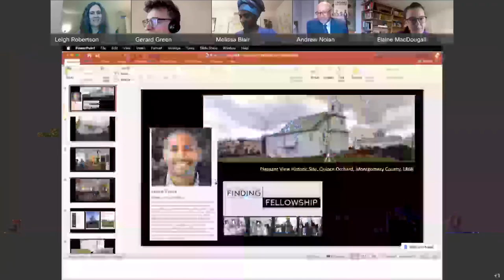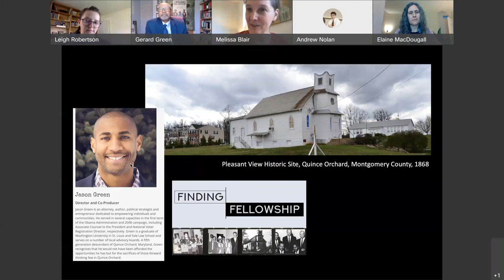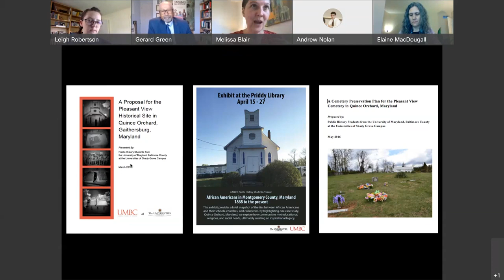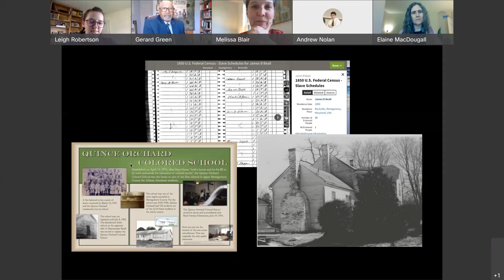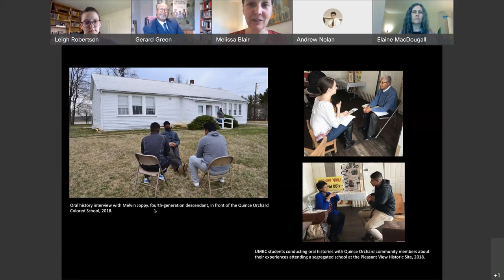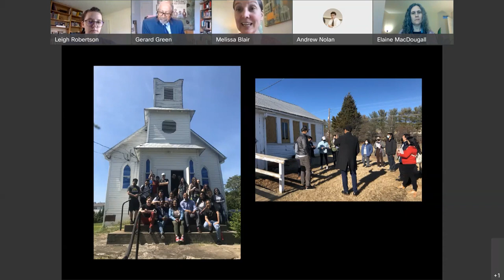Breakout Session 1: “Doers Do”: Public History and the Pleasant View Historic Site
2022 Inclusion Imperative Humanities Symposium

Inclusion and Public Humanities:
Challenges and Opportunities for Justice-Oriented Teaching and Learning

This facilitated dialogue highlights an ongoing and impactful collaboration between UMBC at Shady Grove’s Public History Program and the historic community of Pleasant View Historic Site, a nineteenth-century African American church, schoolhouse, and cemetery in Quince Orchard, Maryland. This project has empowered students to take part in hands-on history in their own community, and it has built strong peer-to-peer connections that transcend the classroom. At the same time, by opening the site to the university’s involvement and sharing their stories, trustees of Pleasant View have engaged a new generation of Montgomery County residents in the site’s long-term preservation. The dialogue will offer suggestions for undertaking similar engaged public humanities projects.

Presenters
Dr. Melissa Blair, Senior Lecturer, Department of History and Public History Program, UMBC/Universities at Shady Grove
Reverend Dr. Gerard A. Green, Jr., Chair, Board of Trustees, Pleasant View Historical Association